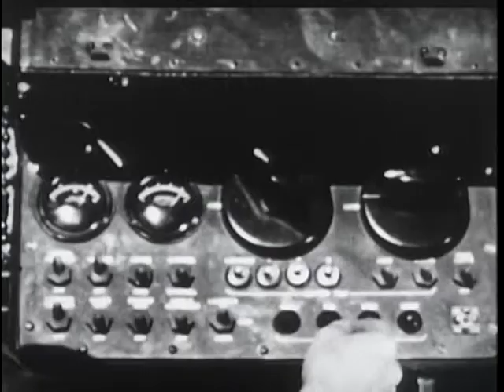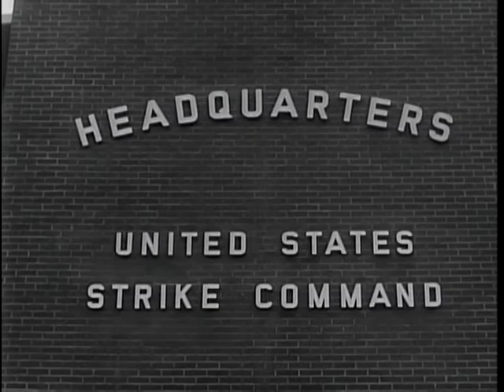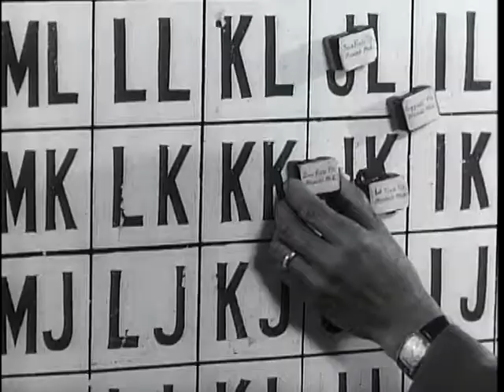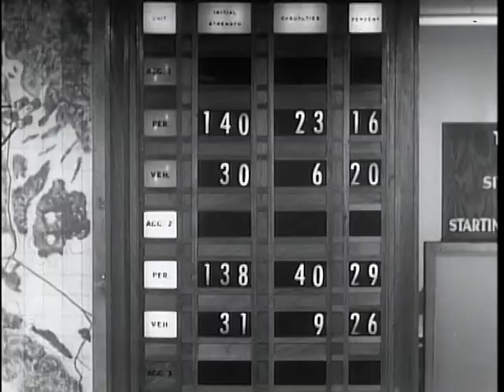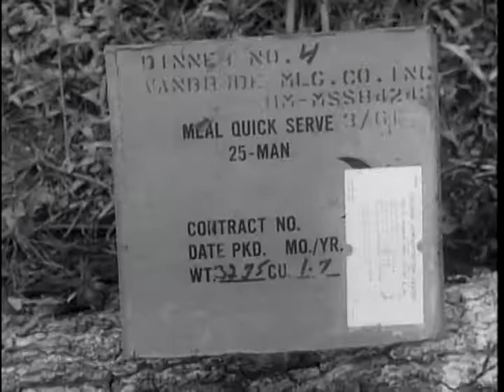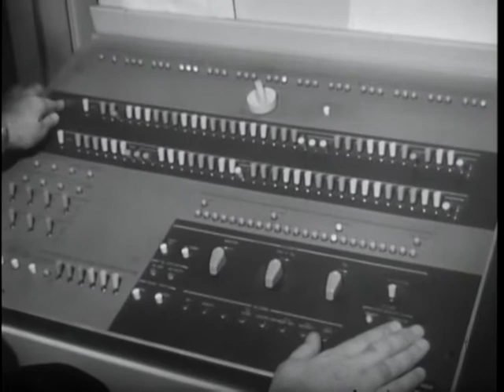Big Picture: Modernization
Big Picture: Modernization - National Archives and Records Administration   - ARC Identifier 2569806 / Local Identifier 111-TV-573 - DVD Copied by Thomas Gideon - Department of Defense. Department of the Army. Office of the Deputy Chief of Staff for Operations. U.S. Army Audiovisual Center. (ca. 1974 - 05/15/1984). This week's THE BIG PICTURE spotlights the modernization of the U.S. Army in terms of firepower, mobility and communications. This modernization is seen not only in up-to-date equipment now on hand, but also in highly promising items under research and development for the future. Logic and imagination are expressed in concrete terms, as the Army continues its effort to prepare ahead of time and deliver on time, to meet the constant challenge of Communist power and to keep time on our side.